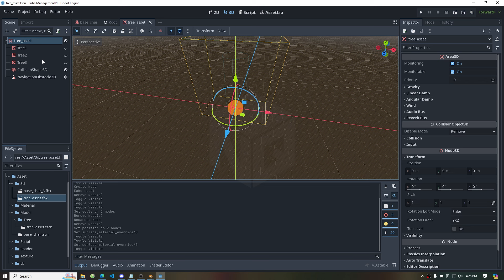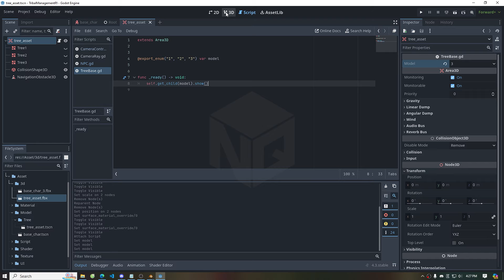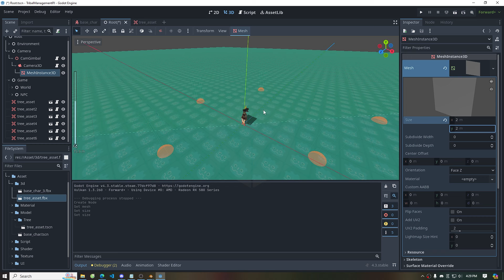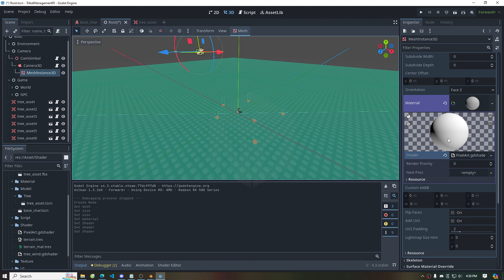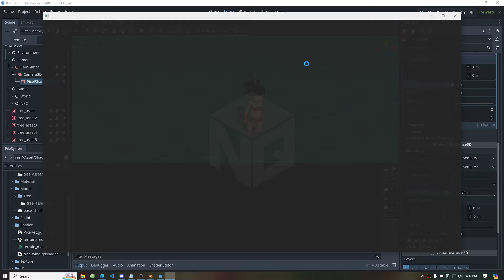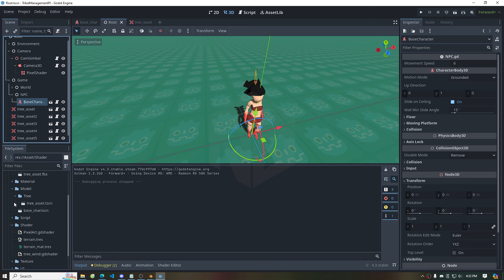Day 9: I use Pixel Shader in my Godot game to make it look better - NhijQuang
Content: 3D Pixel Shader
Series: Make a Tribal Management (TriMa) game with Godot + Blender
--Content
00:18 Tree display script
02:58 3D Pixel shader